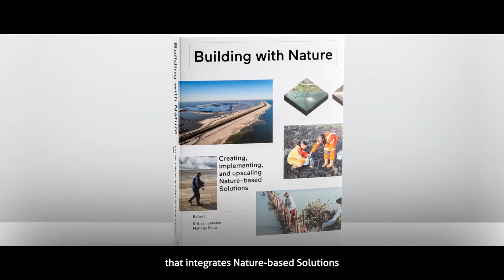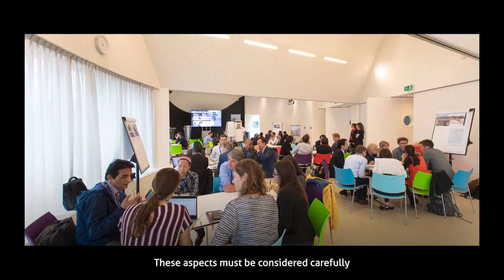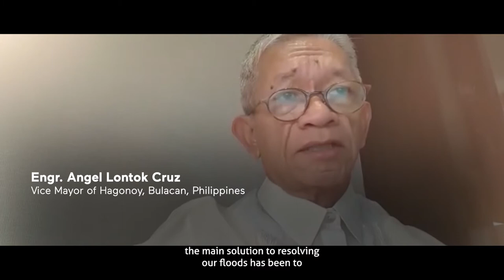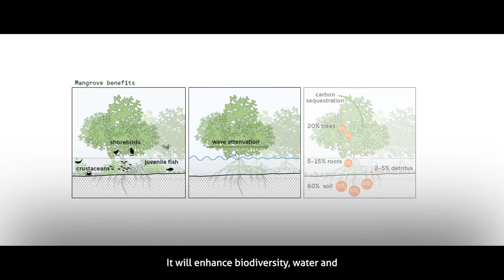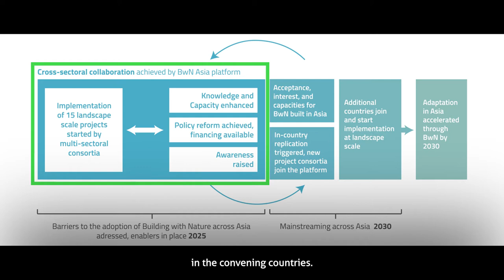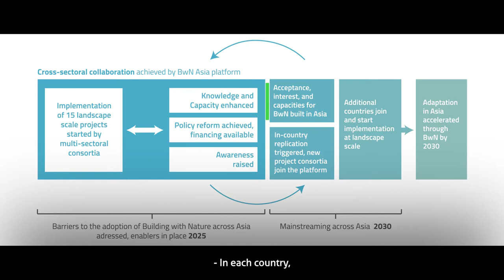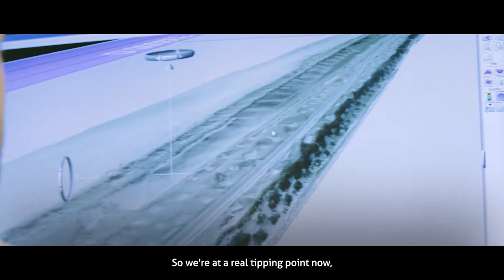Accelerating adaptation through Building with Nature in Asia 2021 Wetlands International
Millions of people in cities and villages along Asia’s coasts and rivers are vulnerable to storms, floods, droughts, and rising sea levels. By drawing on ecological knowledge of coastal and riverine systems and learning to ‘build with nature’, rather than against it, we can transform this vulnerability into resilience.

This event will present ‘Accelerating Adaptation through Building with Nature in Asia’, an initiative which aims to mainstream nature-based solutions into water infrastructure in Asia. By restoring ecosystems in combination with engineering strategies, we can improve the resilience of landscapes and accelerate adaptation.

The initiative is driven by Indonesia, Philippines, India, Malaysia and China, led by Wetlands International and the Indonesian Ministry of Marine Affairs and Fisheries with EcoShape, One Architecture and the Global Center on Adaptation.

Join us and support us!
Government agencies, knowledge institutes, NGOs, development banks and the private sector are key contributors. By working together in multiple countries with multiple disciplines we can boost the adoption of Building with Nature. We invite you to help to shape and support the initiative!